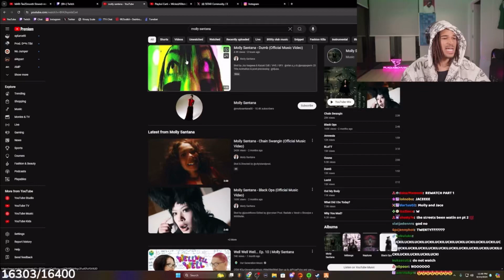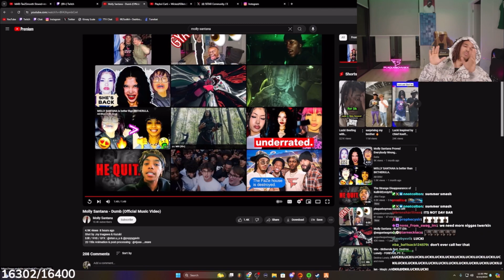Plaqueboymax reacts to Molly Santana - Dumb (Official Music Video)